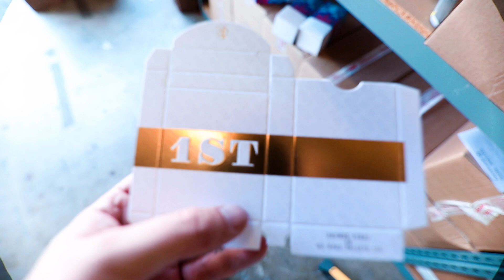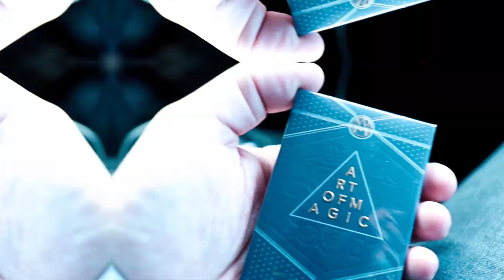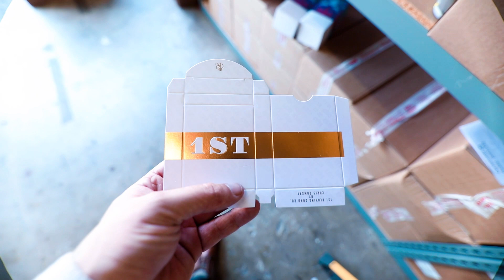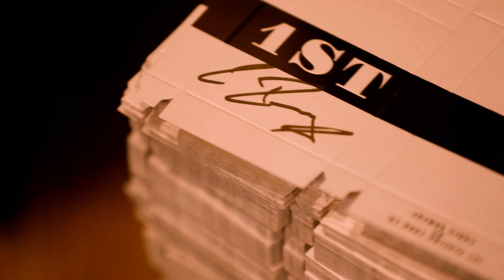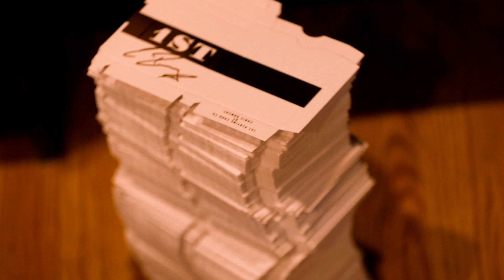He did the CRAZIEST color change!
YO! In California, got to hang out with Dan & Dave buck before the Art of play open house. Seeing and signing the 1st playing cards tuck cases and watching Tony Chang blow my mind!

What I shoot with:

My Main Camera
Main Lens
My Favorite LENS
VLOG CAMERA
The Mic I use

IF YOU WANT TO SEND ME STUFF:

Chris Ramsay
CP 50011 BP. Galeries Des Monts
St-Sauveur, PQ
Canada
J0R 1R0